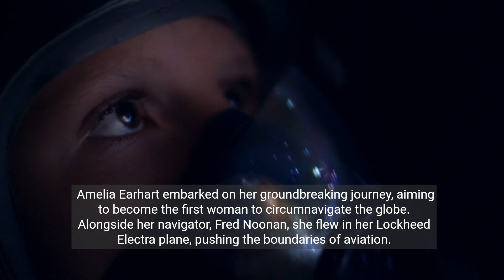The Disappearance of Amelia Earhart: The Enigma of the Lost Aviator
Embark on an extraordinary journey into the mysterious disappearance of aviation pioneer Amelia Earhart with this compelling video that delves into one of the greatest unsolved mysteries of the 20th century. Join us as we unravel the life, legacy, and final flight of this trailblazing aviator, whose disappearance over the Pacific Ocean in 1937 has captivated the world for decades. Delve into the theories, investigations, and historical context surrounding Amelia Earhart's fateful final journey, as experts and researchers attempt to unravel the truth behind her vanishing. Through archival footage, expert interviews, and digital reconstructions, we invite you to explore the compelling story of Amelia Earhart and the enduring quest to uncover the fate of this pioneering woman who dared to defy limits and explore the skies. Whether you're a history buff, an aviation enthusiast, or simply intrigued by tales of mystery and adventure, this video offers a riveting exploration of the enduring legacy and enigmatic disappearance of one of history's most iconic figures. Join us as we delve into the mysteries surrounding Amelia Earhart's final flight and embark on a quest to shed light on the fate of this legendary aviator who vanished into the annals of history.